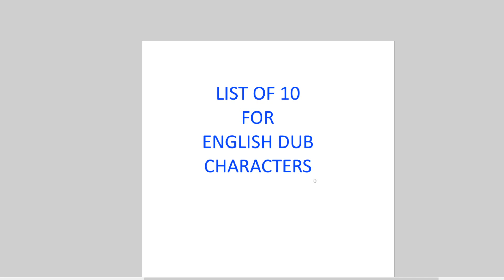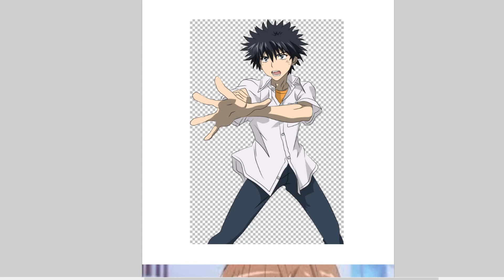List of 10/English dub Characters#1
A list of some characters with a english voice that go's will with them.